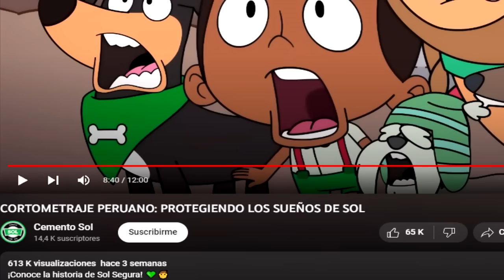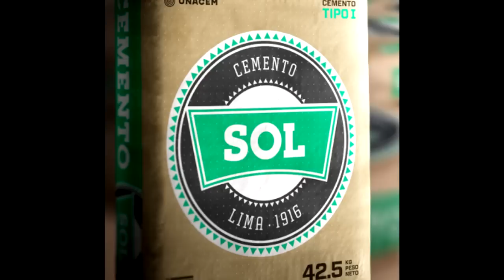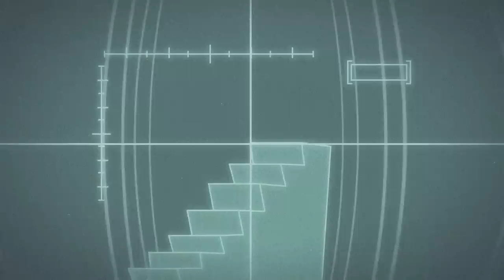OYE PRIMOS PERUANO HUMILLA A DISNEY | Cemento Sol vs Disney